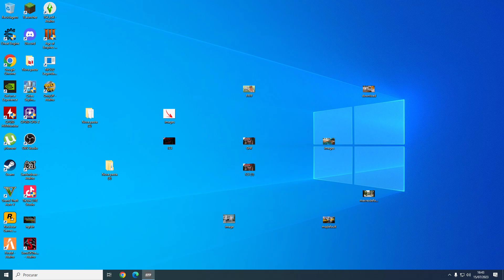NEED FOR SPEED: UNDERGROUND 2 (COM MOD DE GRAFICOS MEGA REALISTAS) #25